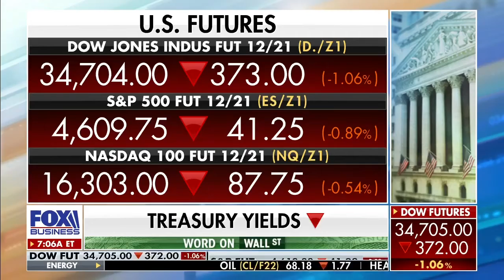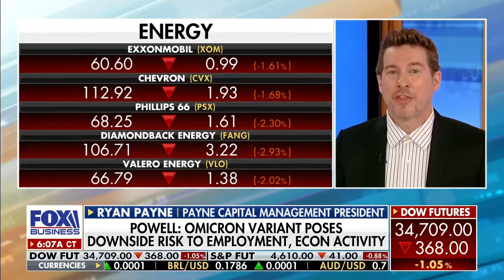Oil Prices Fall on Omicron Concerns: Ryan Payne on Mornings with Maria